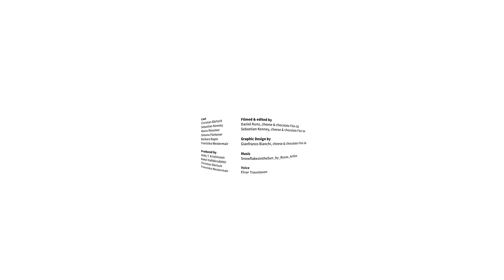FutureKitchen – Skordýrarækt innandyra (VR)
Þetta myndband er hluti af Future Kitchen seríunni, en markmið Future Kitchen er að efla áhuga almennings, einkum ungs fólks, á næringu, heilsu og sjálfbærni og auk þess að endurnýja upprunatenginu fólks við mat. Future Kitchen er Evrópuverkefni sem Matís leiðir í samstarfi við European Food Information Council, University of Cambridge, IMDEA Alimentación, Natural Machines, FlatEv og Döhler.

Verkefnið hefur hlotið styrk frá EIT FOOD, nýsköpunarsamfélagi um fæðu innan Evrópustofnunar nýsköpunar og tækni, undir Horizon 2020, sem er vettvangur Evrópusambandsins fyrir rannsóknir og nýsköpun.